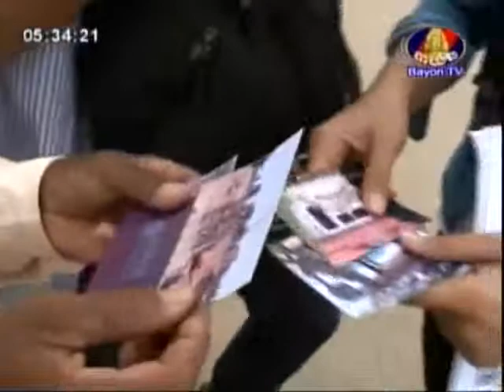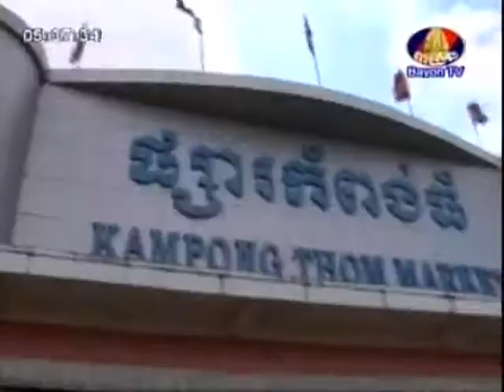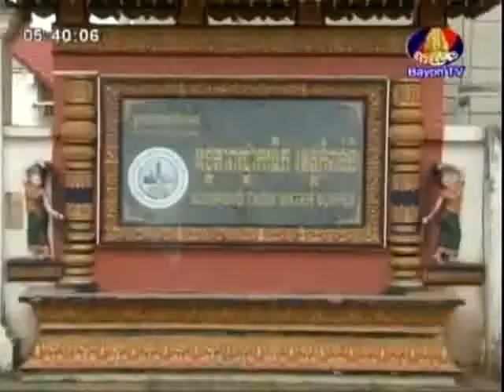BayonTV I Mission 004 08 June 2013 Part 4